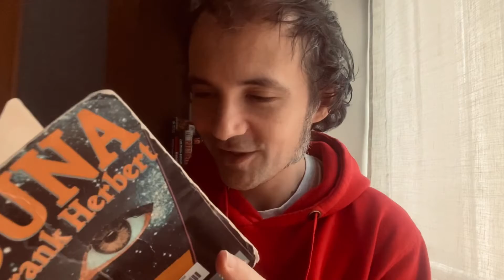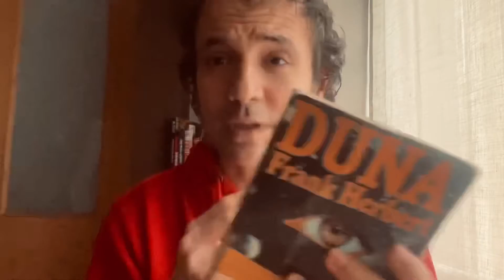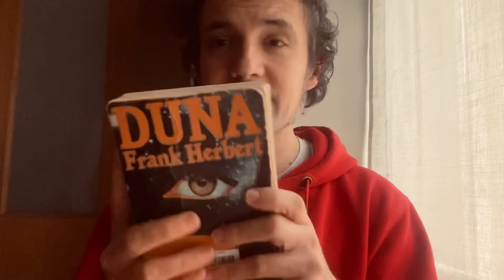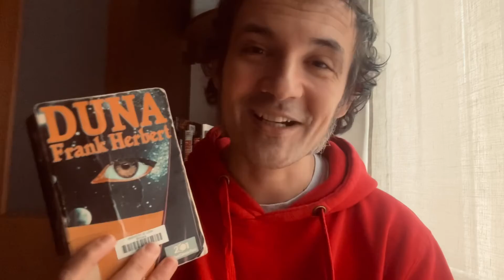Duna, de Frank Herbert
Un vídeo/comentari sobre la Duna de Frank Herbert.